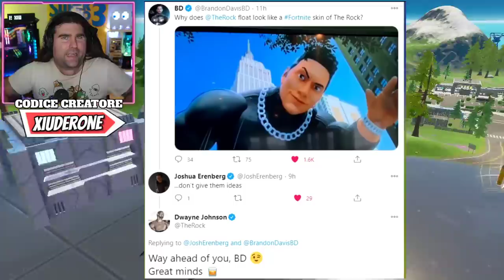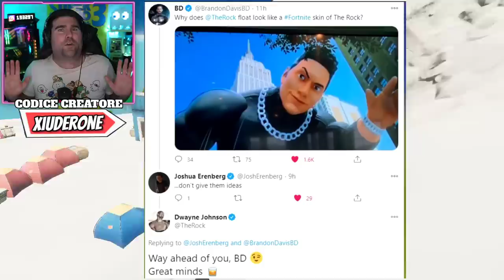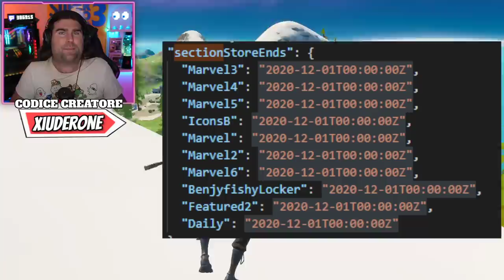MARVEL CONFERMA LO ZERO POINT! * NUOVA MAPPA STAGIONE 5 FORTNITE!? * NEWS EVENTO! (FORTNITE NEWS)